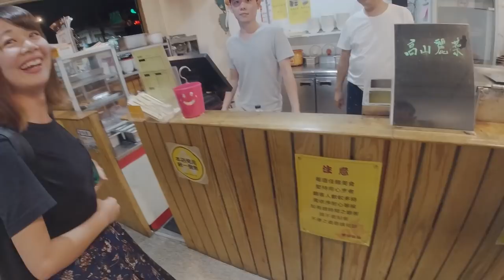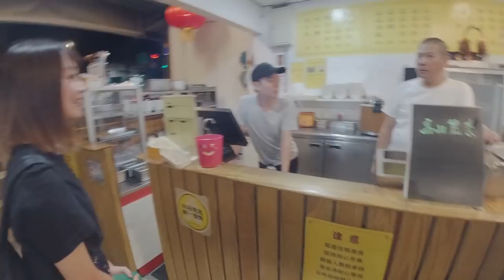台灣鴨肉🇹🇼日本美女🇯🇵愛吃鴨肉切盤,鴨雜湯(下水湯),鴨蛋,百頁豆腐!葉記鴨肉飯 台北の鴨肉が美味しすぎる。GoogleMaps★4.2 (192)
攝影機：DJI Osmo Action
【葉記鴨肉飯】Google Maps ★4.2（192）
📍台北市文山區指南路一段60號
⏰11:30-14:00,17:00-20:00
🚌指南路口
or
🚉MRT木柵站

其他：只收現金，無停車場，無服務費

17:30-00:00
17:30-01:00

我是從2015年5月就住在台灣的日本人。
原本是為了學習到台灣大學留學一年，但這一年讓我想要成為台灣大學生學習政治學，
所以現在在台灣的大學學習政治以及外交學...等等。為了記錄留學生活而開始YouTube，卻發現很多台灣人也開始看我的影片，
所以最近開始製作一些給關於台灣的影片了。希望能讓對台灣有興趣的日本人也開始看我的影片。
也希望對於台灣留學、以及打工度假有興趣的朋友們，能夠看我的影片。

Born in Fukuoka, Japan on Nov 26, 1993.
Political Science Major  政治科学専攻
Love IPA, Drone, Taiwanese Foods.
🇯🇵福岡
🇳🇿奧克蘭 (紐西蘭)
🇨🇭Leysin
🇺🇸Denver / CO
🇹🇼台北 / Taiwan
相機： Panasonic Lumix GH4＋CANON EOS 60D
喜歡：喝酒、美食、旅遊、看小說（森博嗣、村上春樹）

▼ 撮影機材
■Panasonicミラーレス一眼 /メインカメラ
LUMIX GH4
EOS60D
EF50mm F1.8 II
■マイク
■ドローン
DJI Spark /お手軽ドローン
■三脚